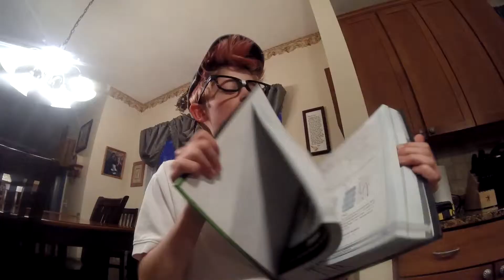Types Of Kids In School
This was a quick, easy video to film. I had to restart the editing multiple times, so sorry for the wait.